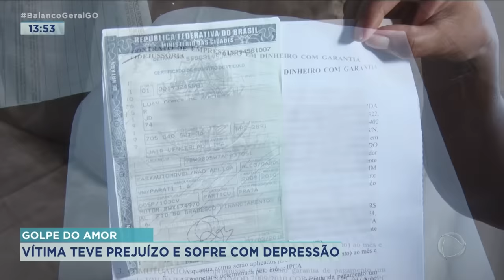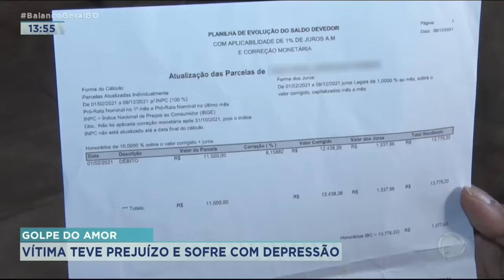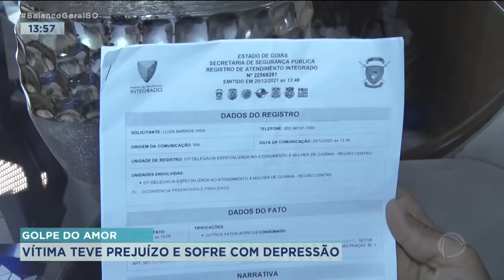GOLPE DO AMOR: VÍTIMA TEVE PREJUÍZO E SOFRE COM DEPRESSÃO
ALERTA PARA GOLPES ENVOLVENDO O ESTELIONATO EMOCIONAL. GOLPISTAS QUE SE APROXIMAM DAS VÍTIMAS COM INTENÇÕES AMOROSAS SÓ PARA SE BENEFICIAR FINANCEIRAMENTE. VAMOS CONTAR A HISTÓRIA DE UMA MULHER DE 64 ANOS QUE VIVEU NA PELE TUDO ISSO.